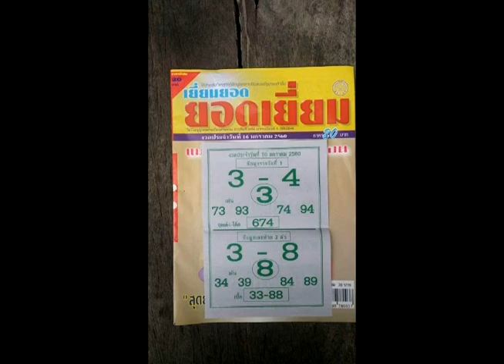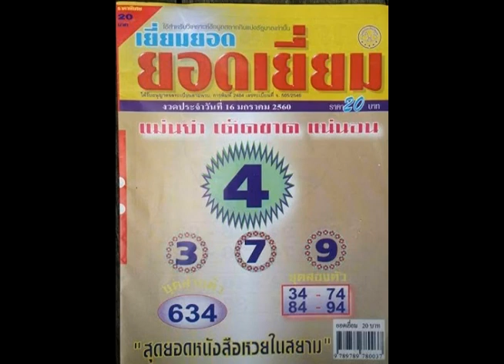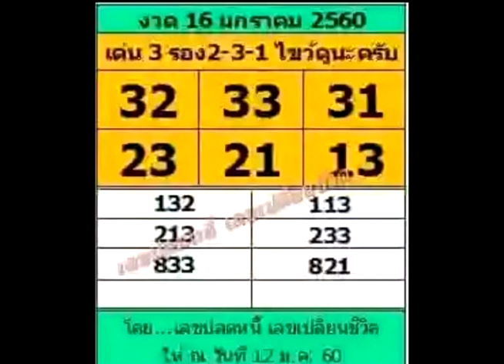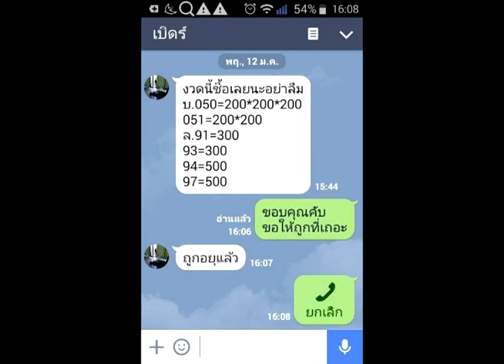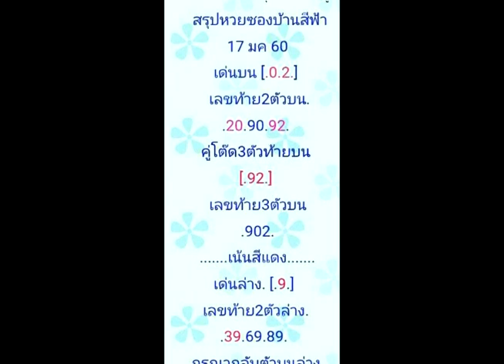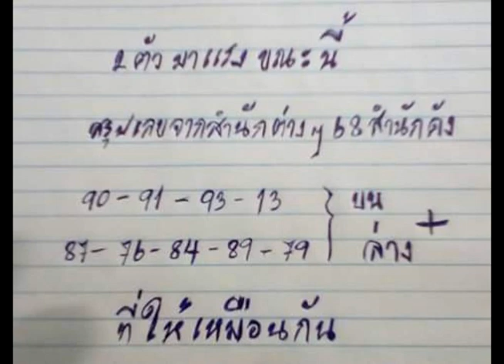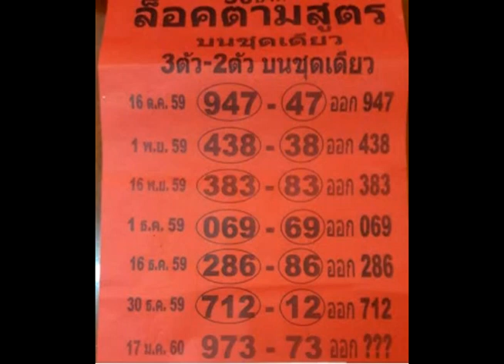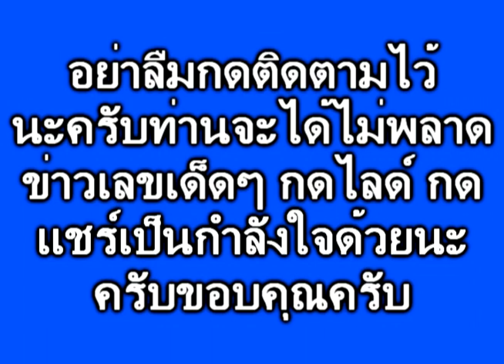งวด 17/01/60 เลขเซียน เลขสูตร ไม่ดูคลิปนี้ถือว่าพลาดเด็ดๆๆ